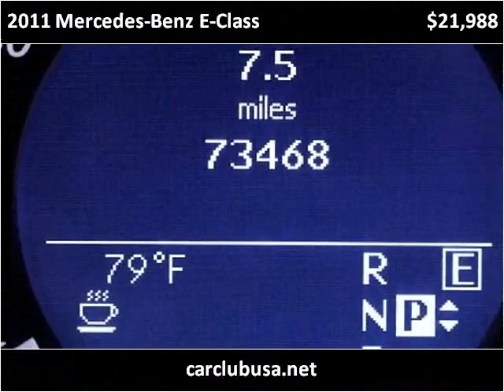2011 Mercedes-Benz E-Class Used Cars Miami Gardens FL